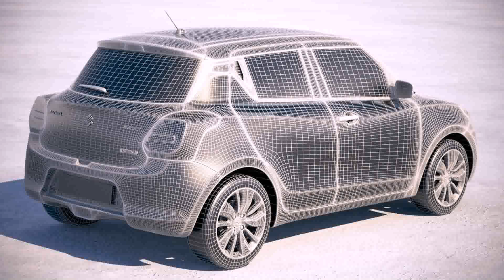2018 Suzuki Swift Usa